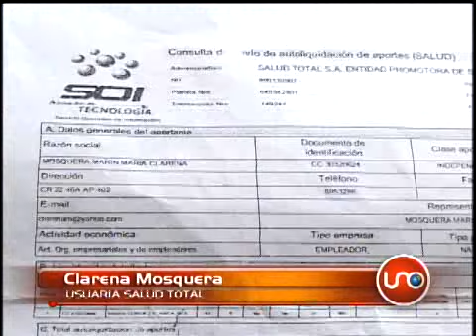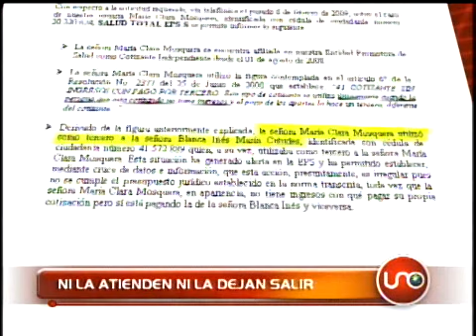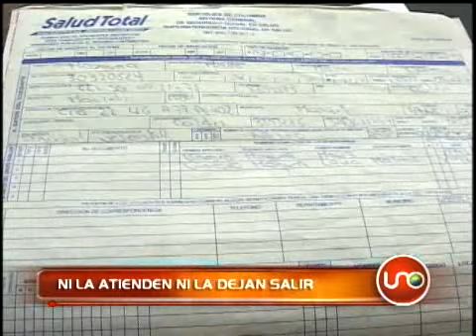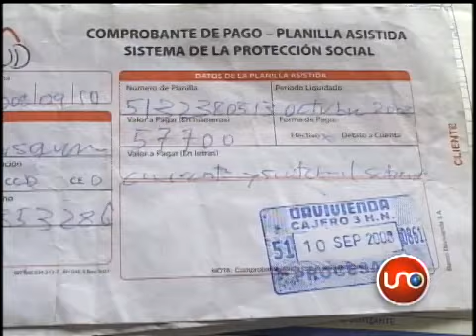Ni la atienden ni la dejan salir